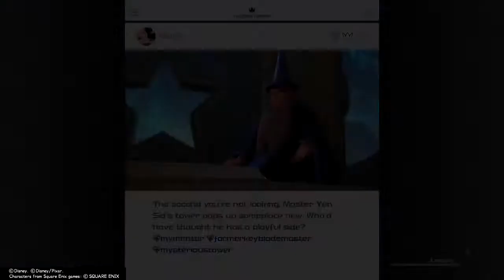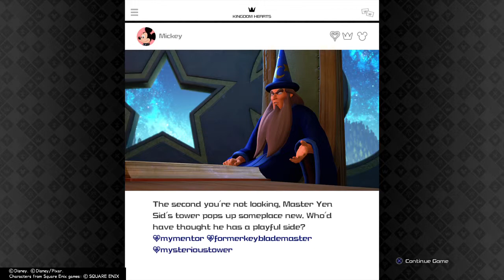Kingdom Hearts III - Part 30 - The Caribbean (PS4)